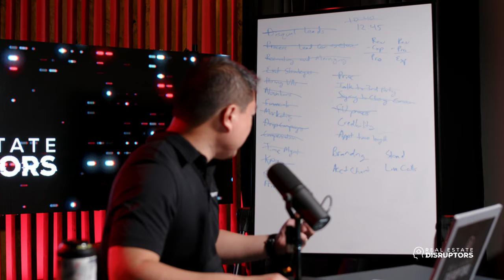Wholesale Real Estate | What Steve Trang Is Doing To Adjust To The Market Recession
Steve also created the OfferFast Homes app. The app’s purpose is to help wholesalers jump-start their careers faster by putting all buyers in one place. The hope is to minimize the challenge of building a buyer list when getting started in wholesaling.

Since starting Stunning Homes Realty in 2013, the brokerage has had over 130 agents. In the greater Phoenix area, SHR has an almost 1% market share. Stunning Homes Realty sold one out of every 137 homes in the Phoenix metro